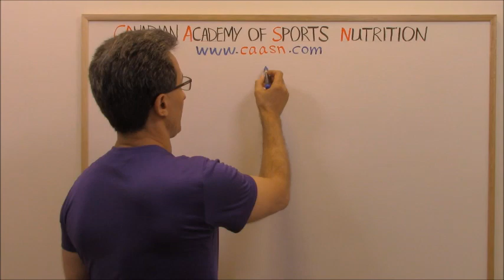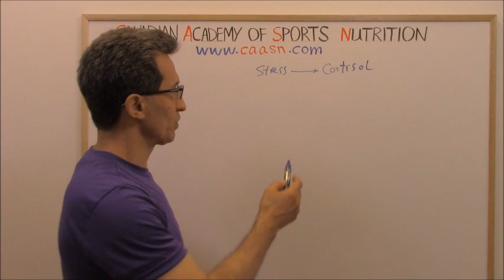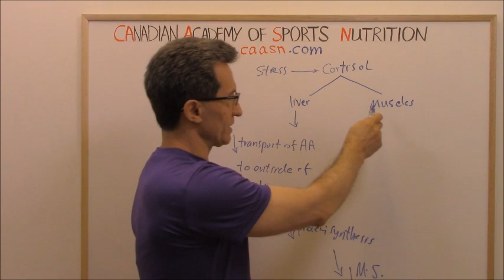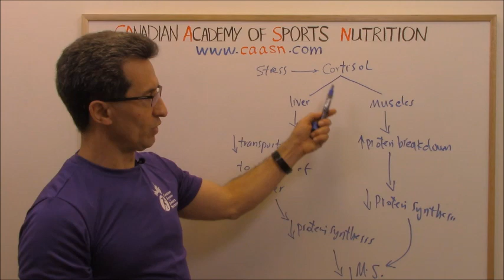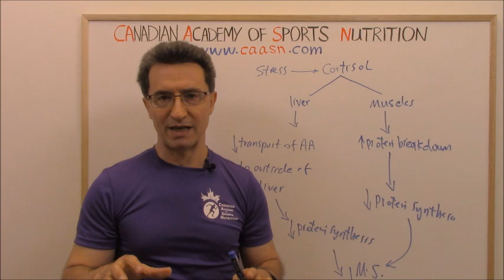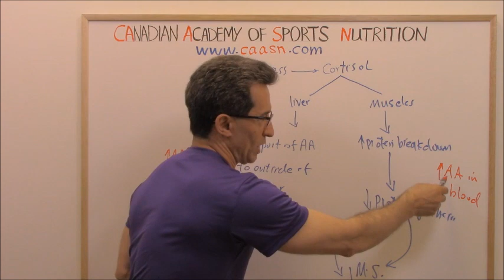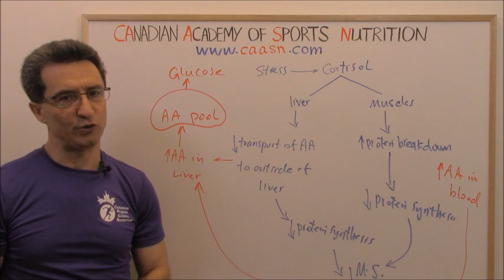How Stress Can Affect Muscle Mass (by Abazar Habibinia, MD, Director of The CAASN):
How Stress Can Affect Your Muscle Mass:
Chronic stress can affect muscle mass through an elevation in the level of the stress hormone, "cortisol".

Cortisol affects all organs in the body. Here is how it can affect muscle mass:

1) Effect on the liver: cortisol decreases the transport of amino acids out of the liver, which lowers protein synthesis followed by decreased muscle mass.

2) Effect on muscles: cortisol increases protein breakdown in the muscles, which ultimately lowers muscle mass.

Decreased transport of amino acids to out of the liver leads to an increase in total amino acids in the liver. Also, total amino acids in the blood will increase due to protein breakdown in the muscles, which will be carried to the liver, causing the amino acid pool in the liver to rise. Finally, the liver converts those amino acids to glucose, causing the blood sugar to rise.